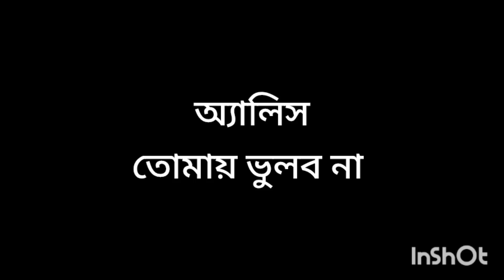অ্যালিস তোমায় ভুলব না: শ্যামল চক্রবর্তী